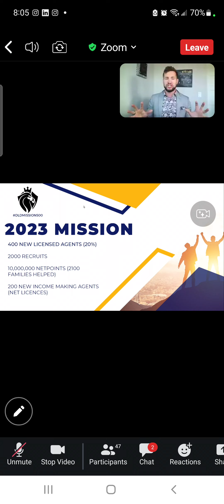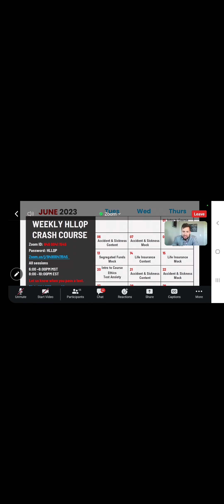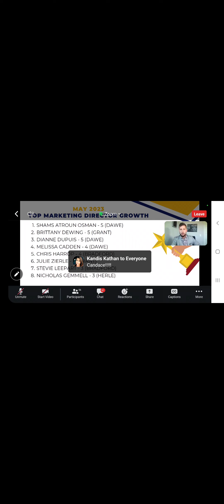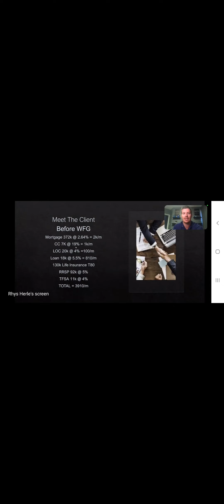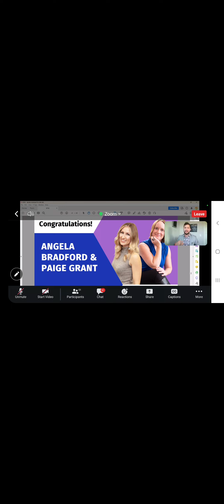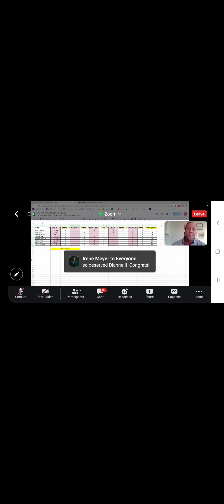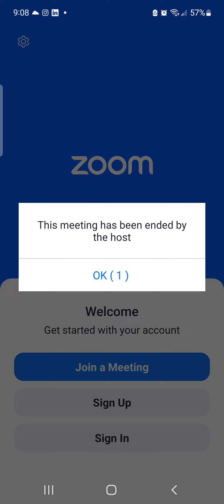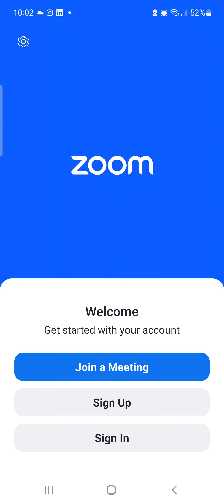Tuesday Recognition 6.6.23